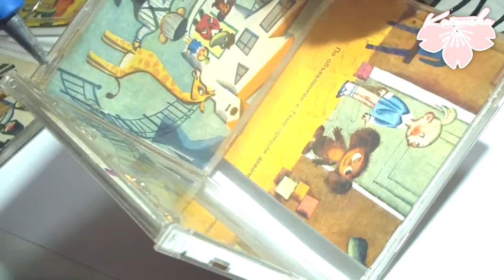Handmade Photo Frame Decoration Ideas / Recycle CD Cases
Got an old CD case lying around?  You will not believe what you can do with them
How to Make Photo Frame Recycle CD Cases